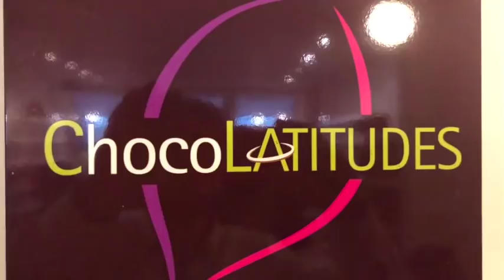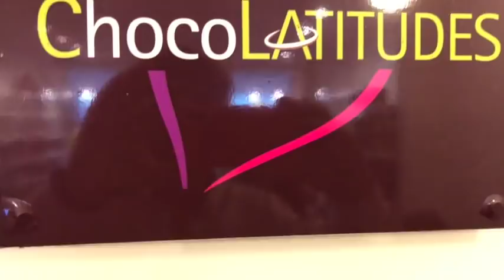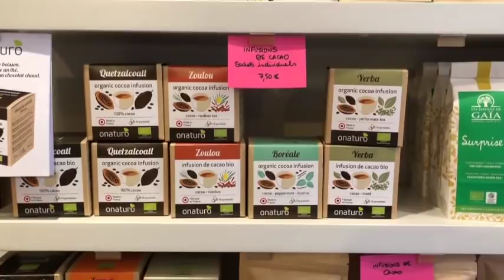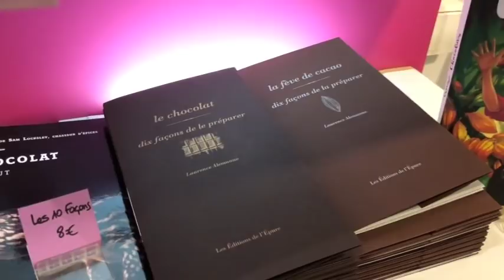Témoignage d'Ecopreneur : Chocolatitudes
Laurence, et son activité Chocolatitudes propose des chocolats qui favorisent des cultures plus saines, des circuits plus justes. Elle témoigne aussi des ses débuts dans l'Ecoprenariat.

Téléchargez l'ebook gratuit "Régénérez la planète et ses habitants, tout en vous créant un revenu : devenez Ecopreneur ! " sur la page d'accueil du blog.